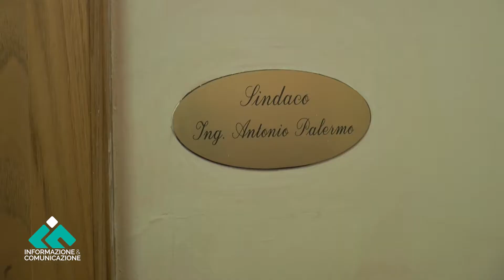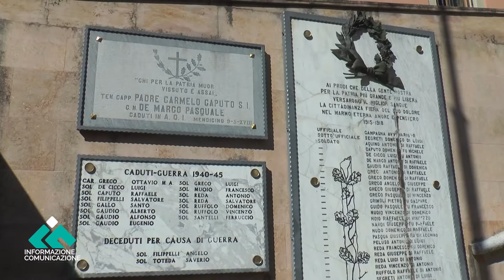Mendicino, Ecoross consegna ecobox negli uffici comunali